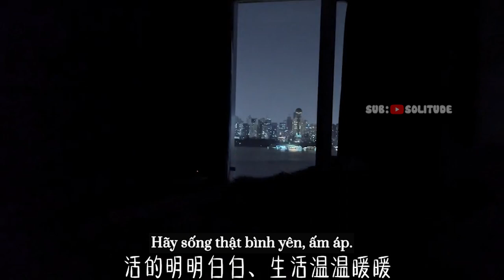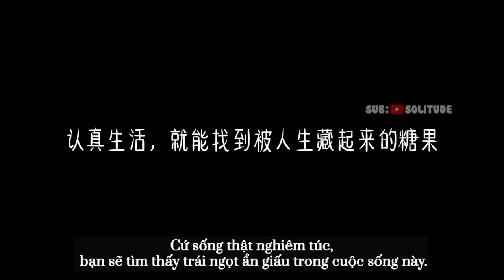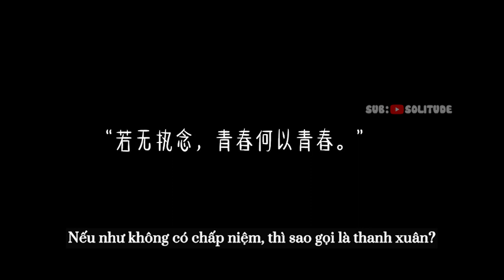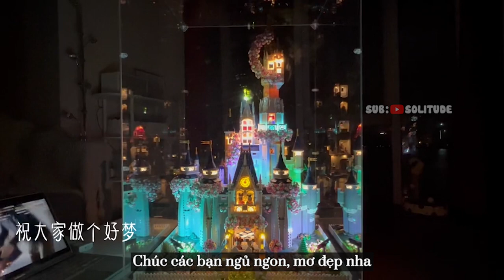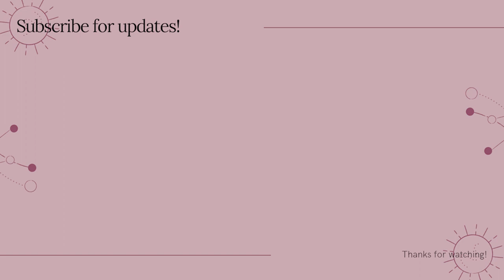VIETSUB | Đi ngắm bình minh, mua sắm đồ mới, những thú vui và sở thích mới | Ngô Mộng Phi | #42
Cre: 吴梦菲